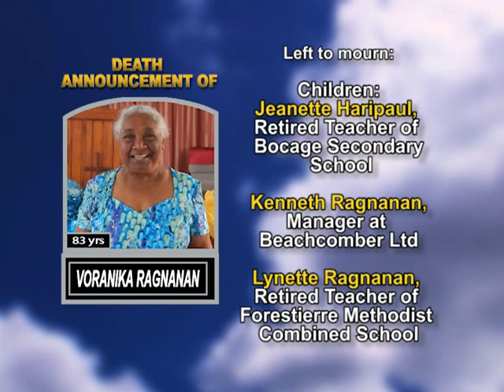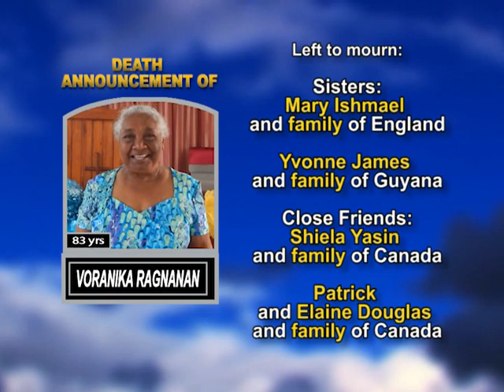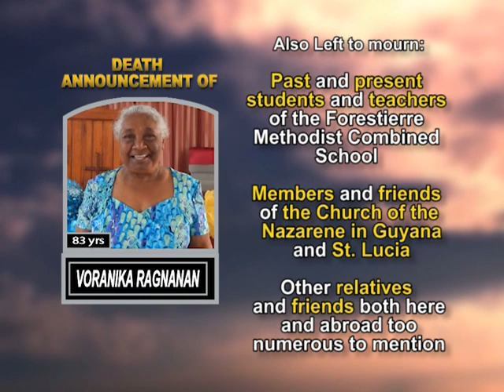Voranika Elizabeth Ragnanan long